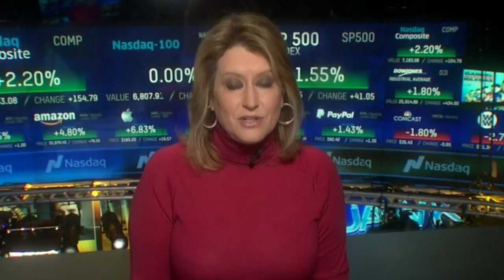Jane King Business Report: January 31, 2019